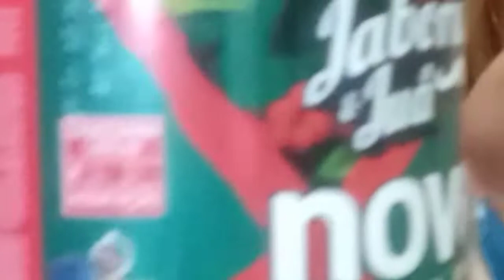Novex jaborandi e Juá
Jaborandi & Juá

Pra você que adora balançar esse cabelão por aí, mas tem notado que os fios estão caindo, que o couro cabeludo está até descamando ou sem vida! Sua autoestima está indo pelo ralo? Vem com a gente porquê com Novex Jaborandi & Juá seu cabelo balança mas não cai.

INDICAÇÃO
Indicado para todos os tipos de cabelos. Ideal para cabelos muito fracos, com queda internsa e descamação.
DESCRIÇÃO CURTA
AÇÃO
Hidrata intensamente, auxilia no cuidado com o couro cabeludo e no combate à queda.
ATIVOS
Extrato de Jaborandi e Extrato de Raspa de Juá.
BENEFÍCIOS
Extrato de Jaborandi:

Trata profundamente e melhora a elasticidade do couro cabeludo, evitando
descamação. Promove, brilho, força, hidratação e maciez aos fios.
RESULTADO
Um super booster de vida, força, hidratação e crescimento para os seus cabelos.

Com Novex Jaborandi & Juá, esse cabelo balança, mas não cai!

Hey, ganho recompensas sociais por ver vídeos virais. Não é preciso investir dinheiro. Pode começar a ganhar também, junte-se agora clicando nesta ligação

Fala galera que se vira tudo bem com vcs?
Temos novidades no canal, agora você pode comprar seus produtos favoritos da Avon sem sair de casa, receber na sua casa, em qualquer lugar do Brasil comprando na minha lojinha virtual da Avon!!!

Ofertas imperdíveis. Conheça a minha loja virtual Avon em: MARIACLAUDIA262.loja.avon.com.br

Se vc for novo no Tik Tok use meu código